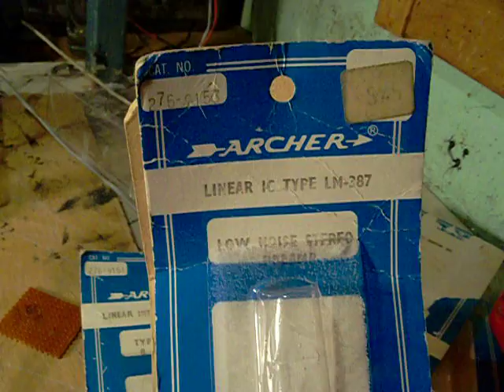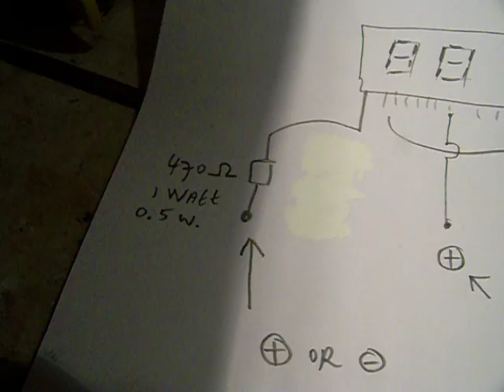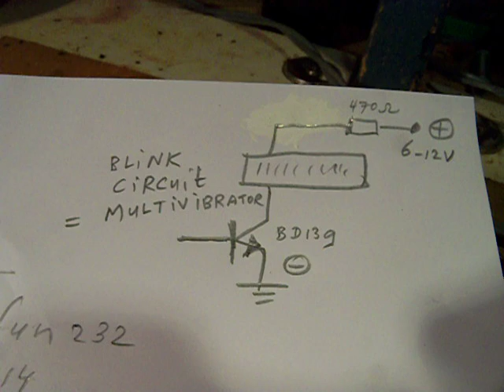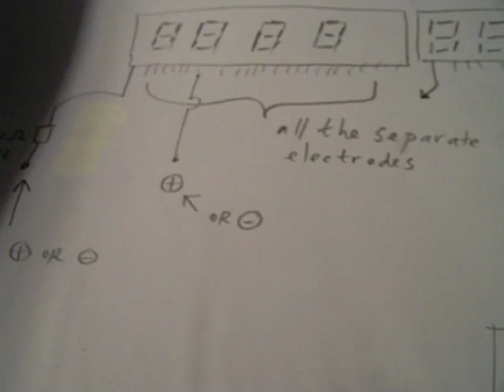Fun with old LED arrays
With (some) LED arrays (every electrode separately driven) it is very easy to make an advertisement banner, your name (blinking or not) by wiring it in such a way that your message or name is showed. Use more than 1 (or 4) arrays to make long texts. Wiring takes some time to figure it out but it is very easy for every handy person.
More circuits in my books on the Lulu website, author Ko Tilman.